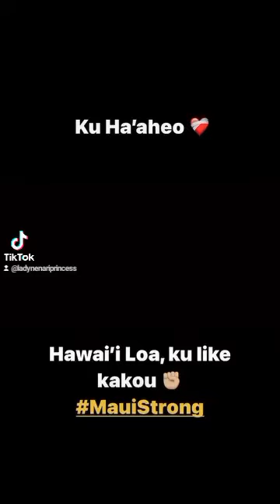Hawai'i Loa ku like kakou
I used to always come on here with a Happy Aloha Friday(I originally posted this the Friday gone on facebook/tiktok etc). unsure if I will ever feel that again. As the tears flow from me this day as I write this. You may be free from understanding it, yet your heart and soul can feel this. for us all here in Lahaina, Hawai'i, our aina, our Ohana here and the world over. may healing, Aloha BE! Especially now on this day of Pule ~💜🌺🙏🌊
Mahalo Nui Loa to @k.jackxian for this 🙏😭😥💜